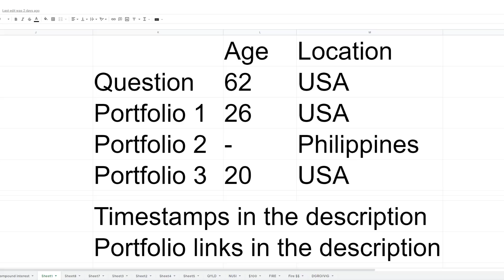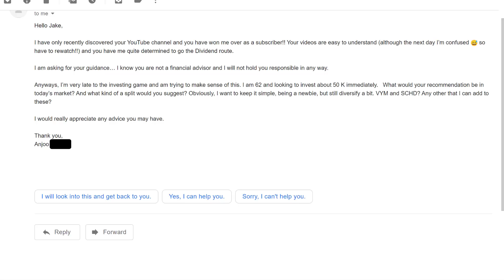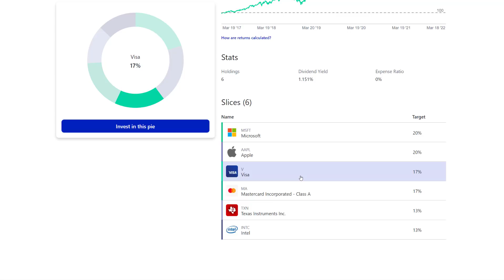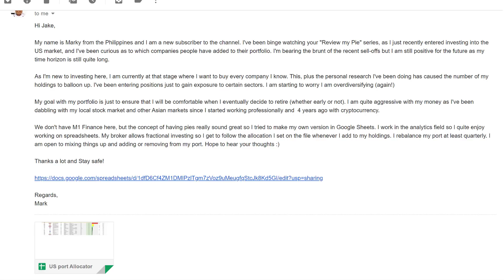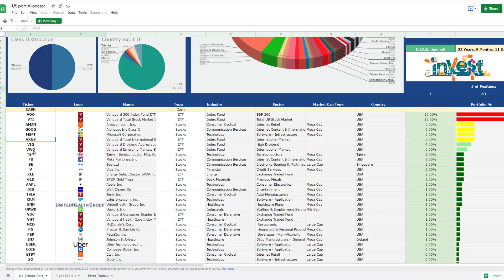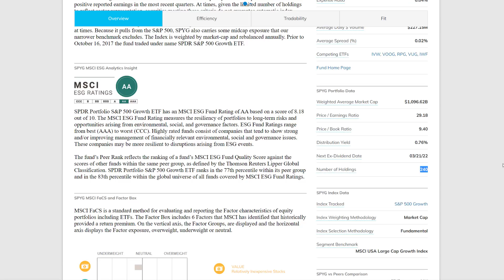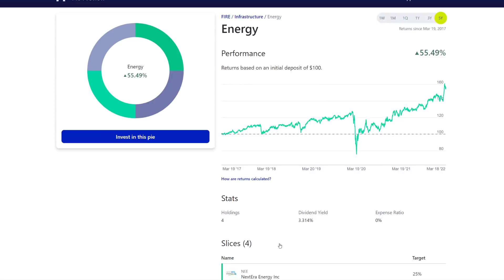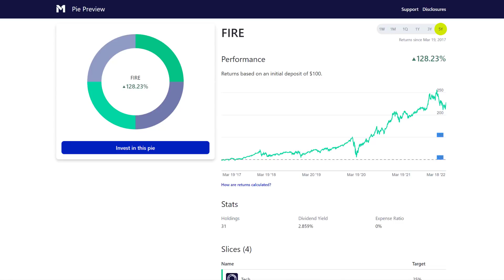Dividend growth portfolio: Review my pie 32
In this video, I review the M1 Finance dividend growth portfolio of three subscribers and answer a DGI question.

DGI Question 4:32

(1) Portfolio from Kiernan 26 years old 10:38

(2) Portfolio from Mark ?? years old 22:22
Spreadsheet

(3) Portfolio from Carter 20 years old 31:24